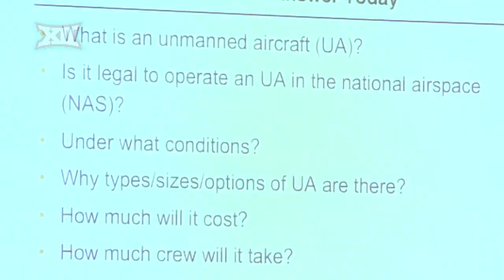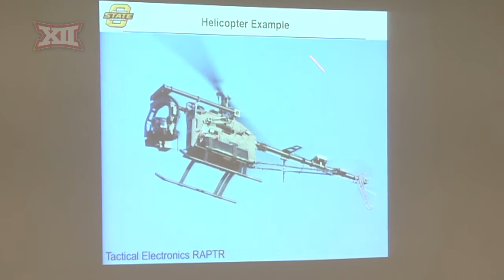2013-14 Big 12 Academic Minute - Oklahoma State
A look into Oklahoma State's research involving unmanned aircraft.